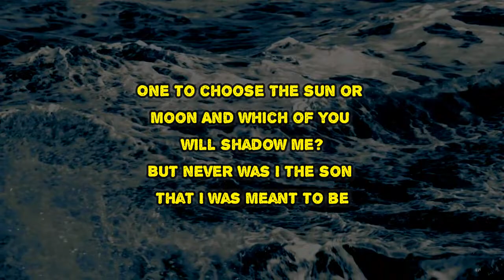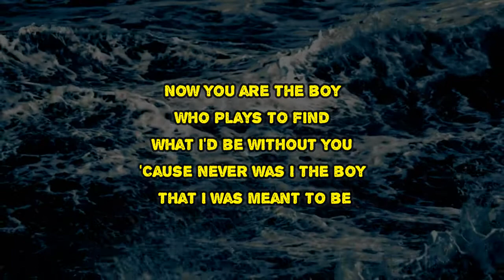Field Music - Meant To Be (Lyrics)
Meant To Be by Field Music
Album: Flat White Moon

Meant To Be Lyrics:

One to choose
The sun or moon
And which of you will shadow me?
But never was I the son that I was meant to be

Now you are the boy
Who plays to find
What I'd be without you
'Cause never was I the boy that I was meant to be